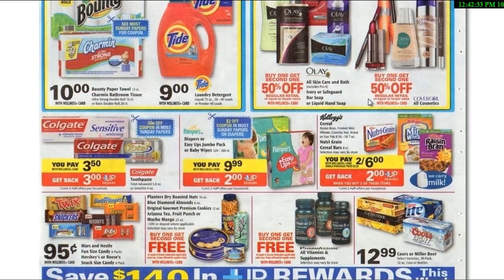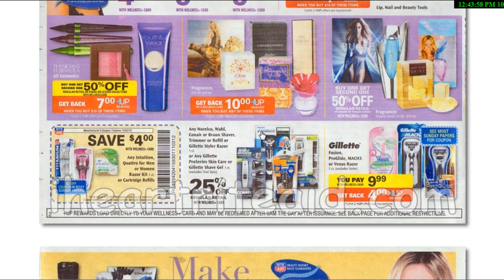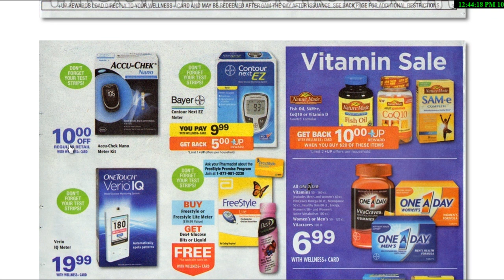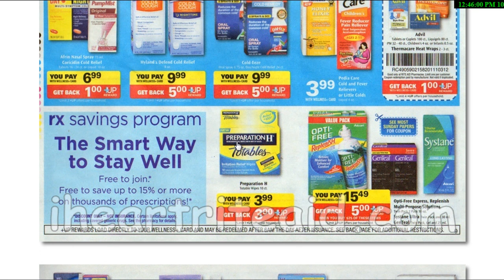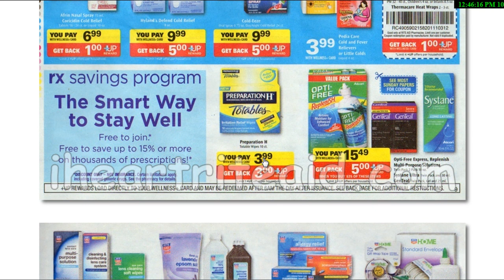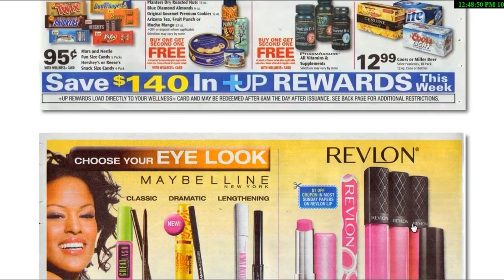Transaccion De Rite-Aid 10/28 Al 11/03/12